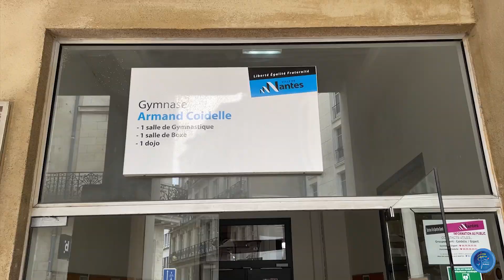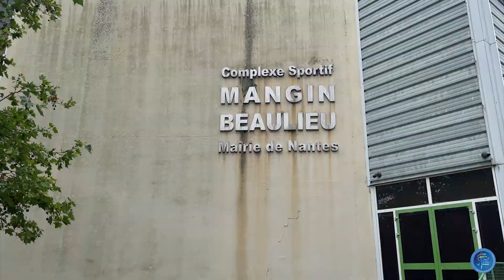AAGG - Championnat de France des Ensembles Fédéral A 2023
Petit résumé des expériences des gymnastes de l'ensemble Fédéral A 13 ans et moins au Championnat de France des Ensembles Trophée Fédéral A.
Mouilleron le Captif, 10-11 juin.